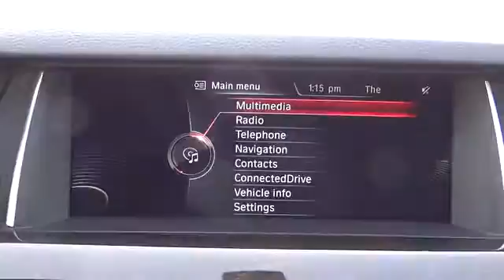2015 BMW 5 Series San Diego, Oceanside, Vista, Escondido, Encinitas, CA 104054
2015 BMW 5 Series
2015 BMW 5 Series 528i - Stock#: 104054 - VIN#: WBA5A5C5XFD515660